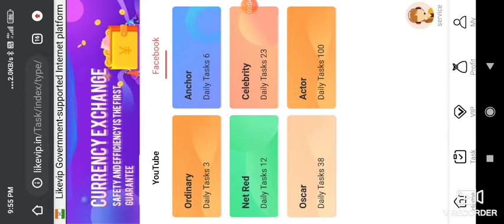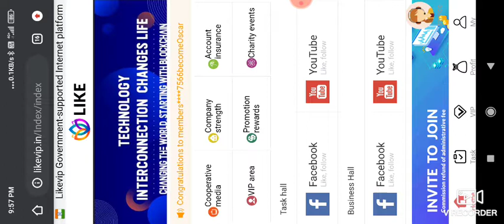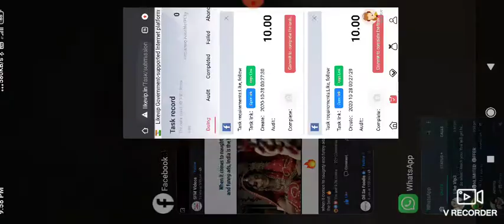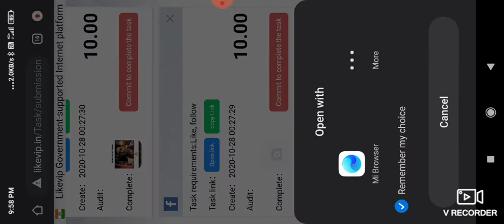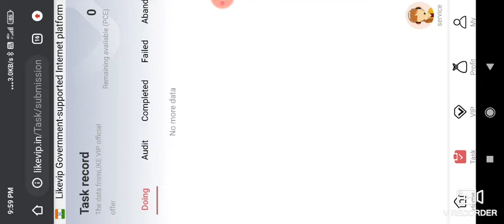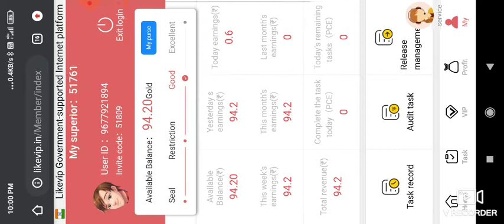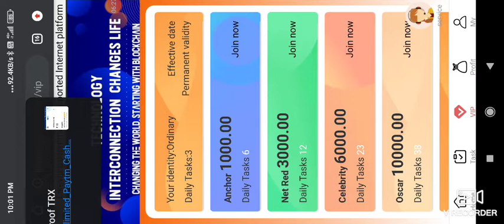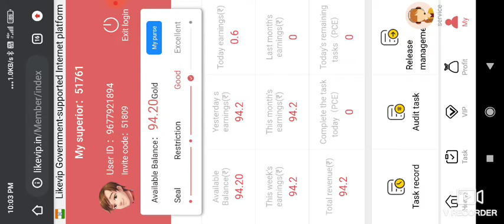How to make money online without investment தமிழில்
*No investmest*

☑️Join fast daily 30rs*

☑️daily 3task 30* *kitum*

☑️Facebook like and follow*

🎁Join fast*

☑️Need to do work correctly otherwise no money*
☑️reffeal income 3 task 4.5rs daily🤑*